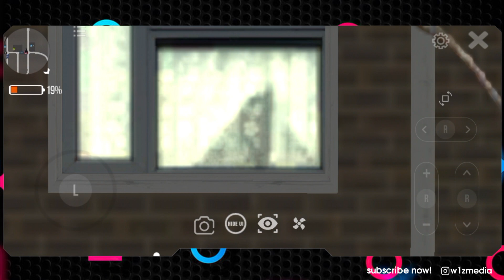Easter Egg Ghost in Car Parking Multiplayer